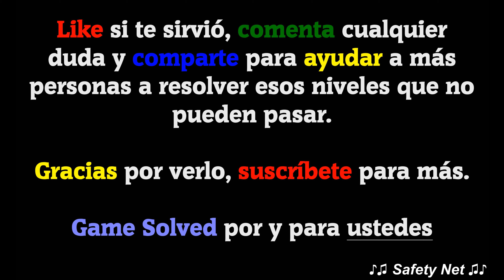CodyCross - Crucigramas || Casino | Grupo 278 - Fase 2/5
ESTE VÍDEO INCLUYE TODAS LAS SOLUCIONES DE LA FASE 2 DEL GRUPO 278 DEL TEMA CASINO DEL JUEGO CODYCROSS - CRUCIGRAMAS DE FANATEE GAMES. LA VERSIÓN DEL JUEGO EN EL MOMENTO DE SU GRABACIÓN ES LA  V: 1.29.1

ESTOS SON LOS NIVELES CON SUS RESPUESTAS:

Algoritmo para evitar robots informáticos
Captcha

Inestable u oscilante en el mercado financiero
Volátil

Nadar sacando los brazos fuera del agua
Bracear

Que tiene naturalmente diversos colores
Pintado

Pastoso y viscoso como la nata de la leche
Cremoso

Ácido __, su fórmula es hno3
Nítrico

Región de venezuela cuya capital es san cristóbal
Táchira

Herramienta de punta biselada para grabar madera
Escoplo

Exceptúa, descarta
Excluye

Matt __, fundador de la banda británica muse
Bellamy

__ kipling, autor de “el libro de la selva”
Rudyard

__ ashley davis, actor que interpretó a willow
Warwick

Hacer pasar una cosa por un lugar estrecho
Embocar

Arreglar con unas puntadas la ropa rota
Recoser

Reina guerrara britana que combatió contra roma
Boudica

🗣IDIOMA: Español(España) 🇪🇸